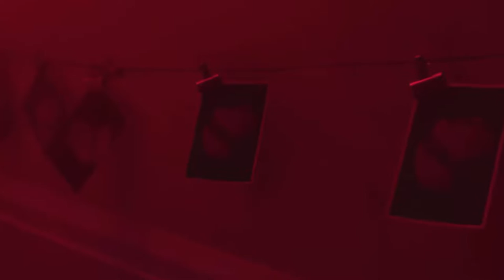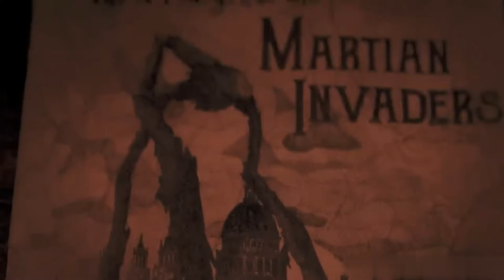War of the Worlds: Earth's Last Stand Against Alien Invaders- movie recap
The 2019 movie War of the Worlds is a science fiction thriller film directed by Steven Spielberg and based on the 1898 novel of the same name by H.G. Wells. The film stars Tom Cruise as Ray Ferrier, a divorced dockworker who must protect his two children, Robbie (Justin Chatwin) and Rachel (Dakota Fanning), from an alien invasion. The aliens arrive in massive spaceships and quickly begin to annihilate humanity with their advanced technology. Ray and his children are forced to go on the run, trying to stay one step ahead of the aliens. Along the way, they meet other survivors, including a marine named Oberg (Tim Robbins), who helps them to fight back against the invaders. The film ends with a glimmer of hope, as it is revealed that the aliens are vulnerable to a certain type of bacteria that is found on Earth.